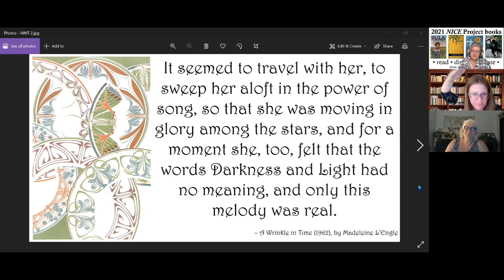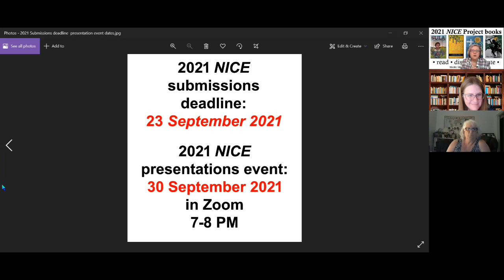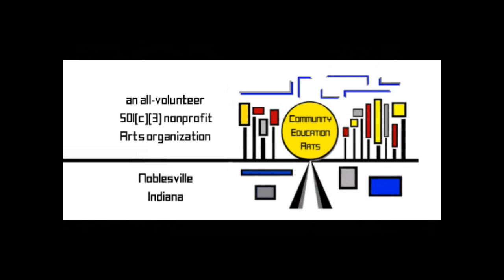CEArts @theroundtable 2021 NICE Project Workshop #4 A Wrinkle In Time Pt 5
Community • Education • Arts (@4CEArts) 2021 NICE Project short podcast & videos episodes series.
Workshop #4, Part 5, featuring discussion of A Wrinkle In Time (1962), by Madeleine L’Engle.
Our four NICE project books for 2021 are:
• Sula (1973) by Toni Morrison (videos #1 & #2)
• The Yellow Wallpaper (1892; short story) by Charlotte Perkins Gilman (video #3)
• A Wrinkle in Time (1962) by Madeleine L’Engle (video #4)
• Tarzan of the Apes (1912) by Edgar Rice Burroughs (videos 5a & 5b)

Content Note:
Written works, especially classics and books set in historical time periods, may contain problematic content. NICE Project books may possess problematic elements of prejudice, intolerance, racism, classism, violence, and abuse. We’ve recorded several episodes that discuss racism and prejudice in general, and how to address problematic elements in classics and period books. Some of the questions we asked ourselves are: what’s really there? How do we view the book today vs when it was written/the setting? What is the value of reading books with problematic elements? For answers to those questions and more, listen to our podcast episodes available

@theroundtable is @4CEArts Community • Education • Arts, Inc.'s (CEArts) podcast & short videos series, where we discuss the Arts with writers, musicians, artists, and all kinds of creatives! ) on Fridays at 4pm, and corresponding videos are uploaded to our YouTube playlist here.